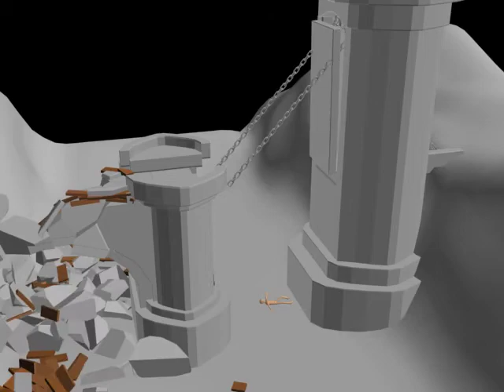drawbridge scene v3 04 final animation v2